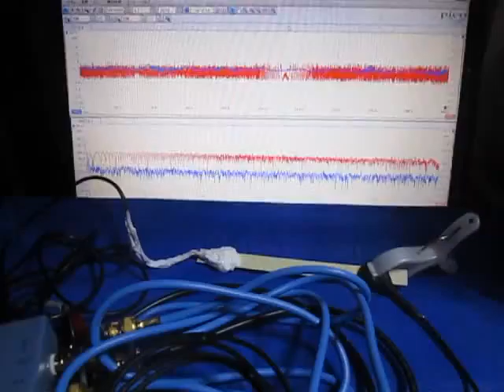超音波システムの発振制御技術 （超音波システム研究所 ultrasonic-labo）